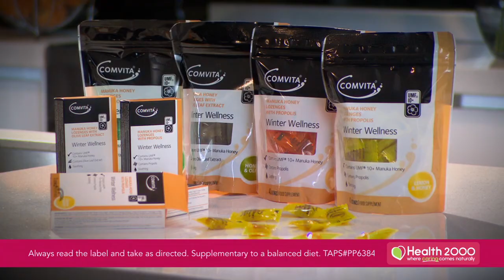Barbara Kendall – Comvita Manuka Lozenges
Comvita Manuka Lozenges with Propolis combines the soothing qualities of UMF Manuka Honey with the power of Propolis.
New Zealand Manuka Honey has long been valued for its health-maintaining effect and Manuka Honey is gaining worldwide recognition for its unique properties.